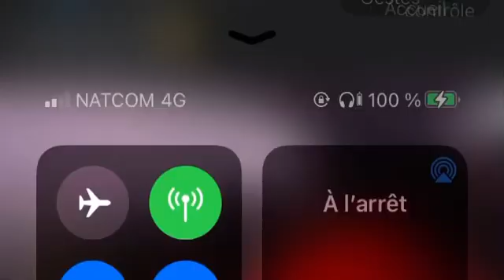Karim Benzema First “ ballon d’or 2022 “